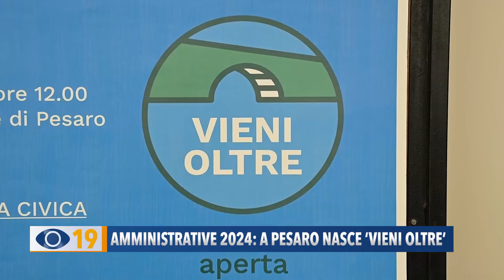Amministrative 2024: a Pesaro nasce "Vieni Oltre"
A Pesaro in vista delle elezioni amministrative 2024, nasce la lista civica 'Vieni Oltre': un progetto slegato da qualsiasi partito, raccontato dalla coordinatrice Pia Perricci.